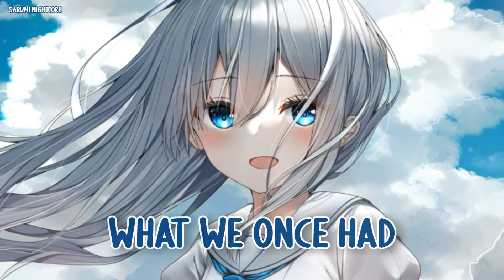Nightcore - Story (Lyrics) (Trevor Daniel)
Trevor Daniel - Story

i wonder which story you tell
the one when we're in heaven or you put me through hell?
i guess i just forgot how it felt
when i didn't question every part of myself

once up on a time
i swear to god we were happy
now when i look back
it kinda feels like a bad dream

now blaming is the only thing that remains between us (oh, yeah)
memory lane, it's a shame to think about what we once had

why don't you give me a reason, reason?
you know my heart won't break even, even

what do you tell your friends?
'cause you know that i've been wondering lately
do you paint me as the bad guy?
like i'm some sort of villain, baby

memory lane, it's a shame to think about what we once had (oh,oh)